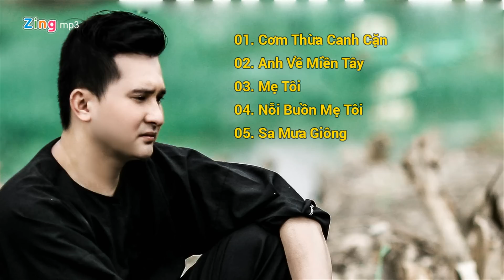Nhạc Trữ Tình - Cơm Thừa Canh Cặn - Sky Nguyễn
Album gồm tất cả những ca khúc nhạc trữ tình hay nhất trong album Cơm Thừa Canh Cặn Của Sky Nguyễn

☀Playlist Bài Hát☀
01. Cơm Thừa Canh Cặn 00:00
02. Anh Về Miền Tây 04:57
03. Mẹ Tôi 10:54
04. Nỗi Buồn Mẹ Tôi 15:45
05. Sa Mưa Giông 21:41